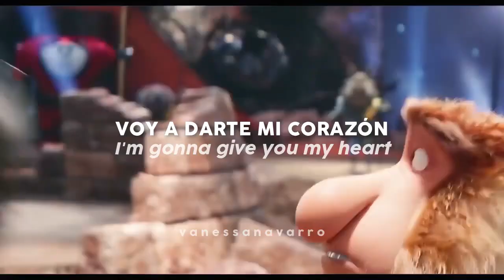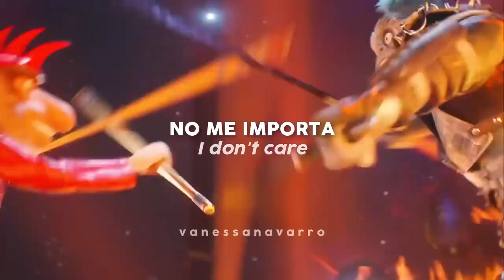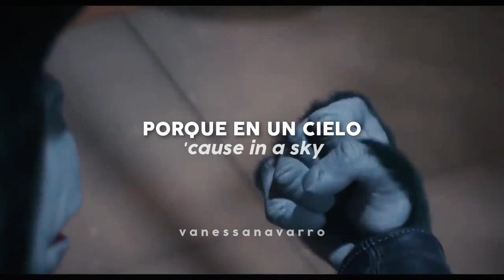Sky Full of stars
Sing 2